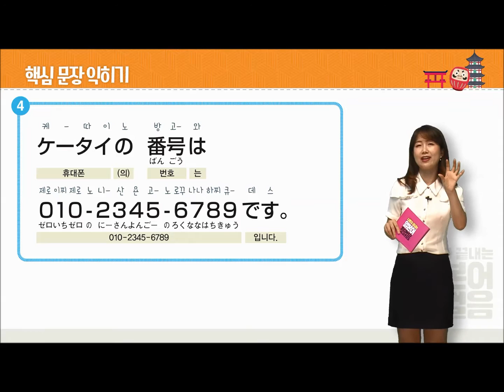'휴대폰'을 일본어로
일본어, 혼자 공부해도 문제없어!
[나혼자 끝내는 일본어 첫걸음] 책의 동영상강의 일부입니다.
[나혼자 끝내는 일본어 첫걸음] 도서 구매하기